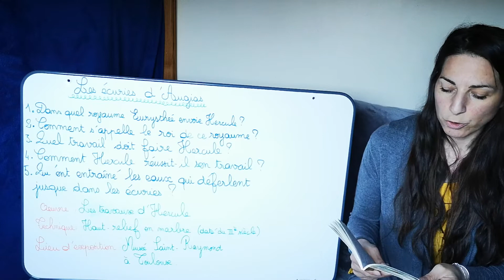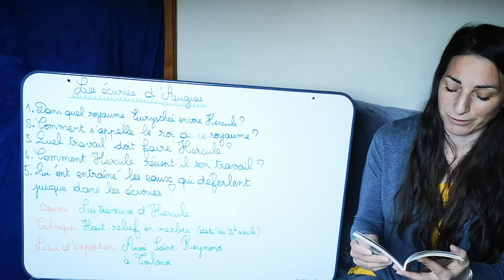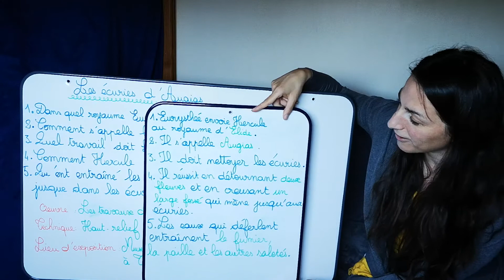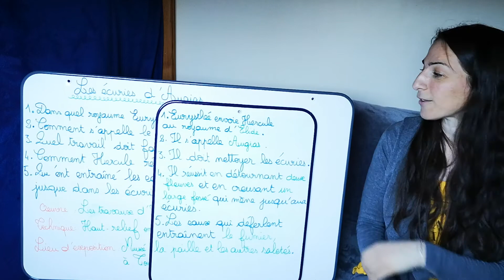Les douze travaux d'Hercule (K. TOURNADE) EP.6 Les écuries d'Augias.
Lecture offerte pour assurer la continuité pédagogique
Dimanche 23  avril 2020
Les douze travaux d'Hercule
Karine Tournade (texte)
Yann Couvin (couverture)
Éditions Safrat "Lire c'est partir"